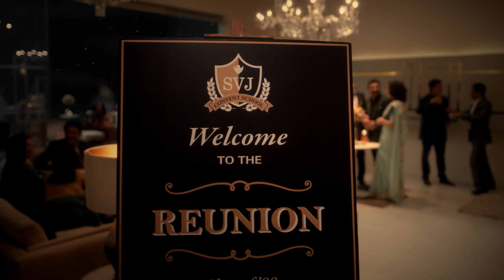A tribute to friendship | Telugu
Friends. What would life be without friends? They make a world of a difference to our lives. It's a  blessing to have true friends. Friends who can be a rock of support in our lows and laughter in our good times. Our latest film with our brand ambassador Kajol is a tribute to friendship.